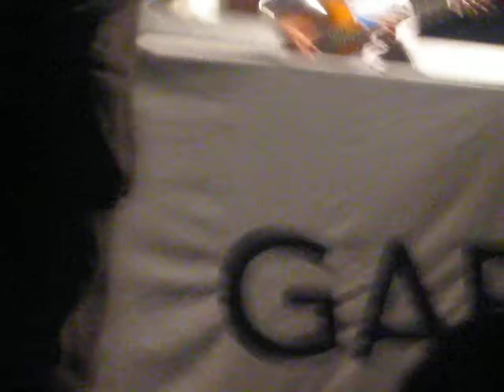Виктор Третьяков - Звонарь (Груша 2011)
грушинский фестиваль 2011, фёдоровские луга, Главная сцена